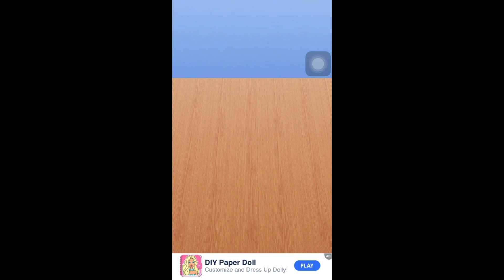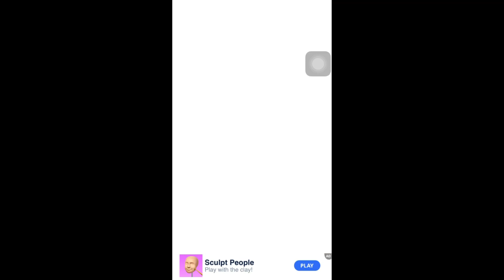Mobile phone dack cover painting and I enjoy this game